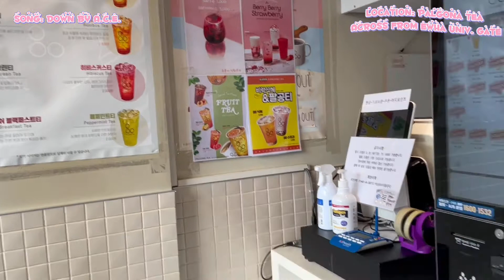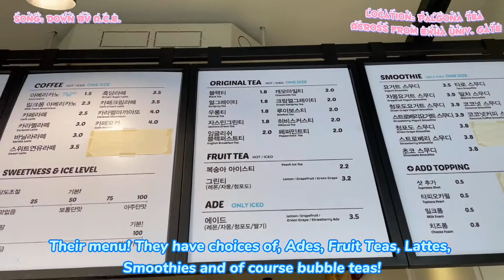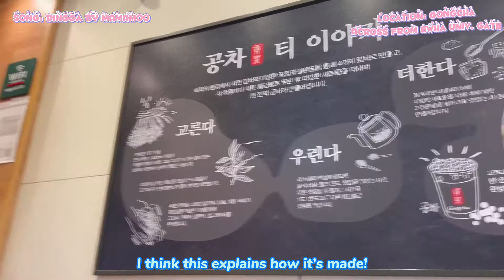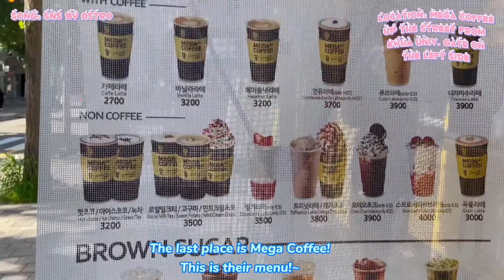a bubble tea that tastes like the ocean?! (my top 3 bubble tea picks around ewha)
hope you guys liked my top 3 bubble tea picks!~ that ocean one literally sent me 😩👏🏾

𝚜𝚘𝚗𝚐𝚜:
1. 𝚍𝚘𝚠𝚗 𝚋𝚢 𝚊.𝚌.𝚎.
2. 𝚍𝚒𝚗𝚐𝚐𝚊 𝚋𝚢 𝚖𝚊𝚖𝚊𝚖𝚘𝚘
3. 𝚜𝚗𝚜 𝚋𝚢 𝚊𝚜𝚝𝚛𝚘

.°➳❥° I’m mercy!

.°➳❥° arcadia university rising senior!

.°➳❥° ewha womans university exchange student

.°➳❥° education studies major with an esl teaching concentration

.°➳❥° really big into korean culture ^-^ (from the food to the kpop!)

ฅ^•ﻌ•^ฅ  𝕔𝕙𝕒𝕟𝕟𝕖𝕝 𝕜𝕚𝕥𝕥𝕪 𝕨𝕒𝕟𝕥𝕤 𝕪𝕠𝕦 𝕥𝕠 𝕙𝕒𝕧𝕖 𝕒 𝕘𝕠𝕠𝕕 𝕕𝕒𝕪!